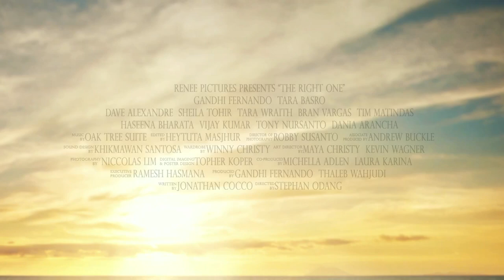Teaser Trailer Film Indonesia: The Right One - Tara Basro, Gandhi Fernando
Jack (Gandhi Fernando) dan Alice (Tara Basro) adalah dua profesional muda tinggal di Bali.

Jack terjebak dalam pekerjaan perusahaan bank yang membosankan untuknya. Sedangkan Alice mendedikasikan hidupnya sebagai ahli biologi laut tetapi dia lebih menginginkan untuk terjun ke lapangan daripada malah terjebak duduk dalam kantor.

Suatu hari mereka berdua berada di bar yang sama. Dua orang asing memulai percakapan dan koneksi langsung terjalin. Mereka memutuskan untuk menghabiskan sepanjang hari, pergi ke tempat-tempat yang berbeda di seputar Bali dan berbincang tentang kehidupan, cinta, dan rasa frustasi dari dunia pasca-kuliah mereka.

Selama percakapan mereka, kita diperlihatkan serangkaian flashbacks. Kita belajar bahwa Jack and Alice selalu berada di waktu dan posisi yang sama saat momen dan hal dramatis dari kehidupan mereka, hanya saja entah bagaimana mereka tidak pernah menyadari tentang keberadaan mereka satu sama lain.

Cast:
Alice: Tara Basro
Jack: Gandhi Fernando
Lee: Dave Alexandre
Kate: Sheila Tohir
Stacy: Tara Wraith
Will: Bran Vargas
Frank: Tim Matindas
Shireen: Haseena Bharata
Raj: Vijay Kumar
David: Tony Nursanto
Rayya: Dania Arancha

Producers: Gandhi Fernando, Thaleb Wahjudi, Laura Karina & Michella Adlen
Director: Stephen Odang
Writer: Jonathan Cocco

Langugae: English
Subtitle: Bahasa Indonesia
Running Time: 90 menit.